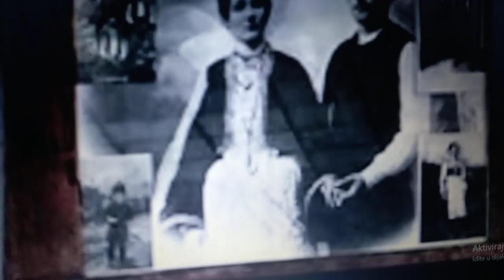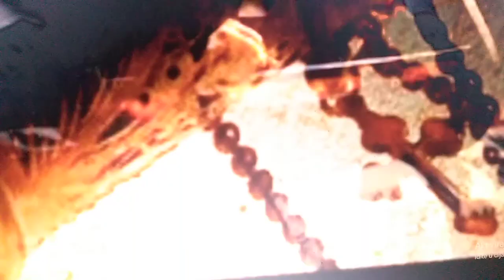Zvezdana ( Anastasija) Ostojic I Natasa Simic Karanfilce devojce